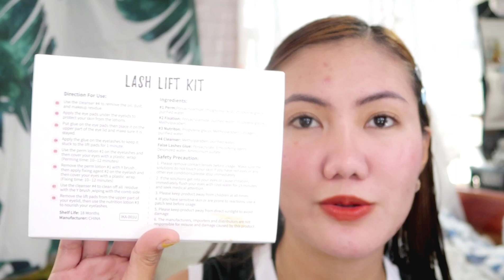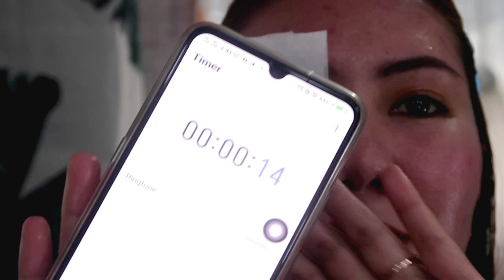SHOPEE HAUL: ICONSIGN DIY LASH LIFT LESS THAN 300 PESOS~ Sasay G.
The audio that is used belongs to the real owner

Lewts be Friend 🌼

FACEBOOK PAGE: Sasay G. - Vlogger

SALEEEEEE!

WATCH MY PAST VIDEOS